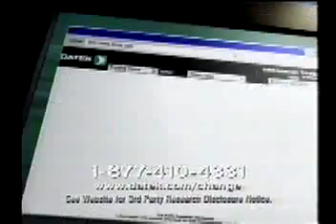Davarryl Williamson | Dale Crowe 2/2